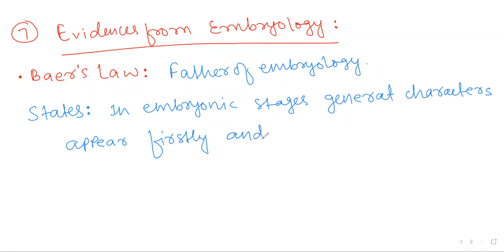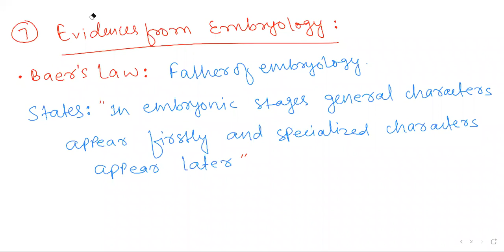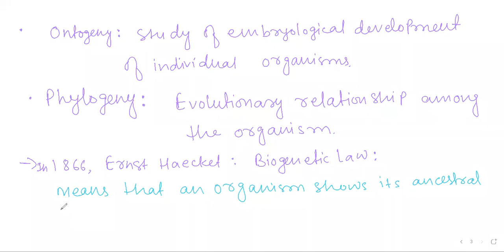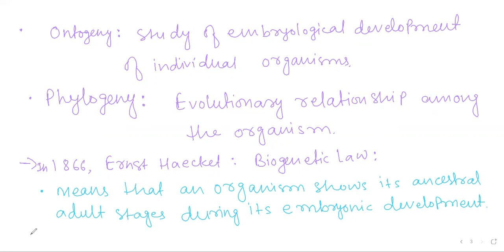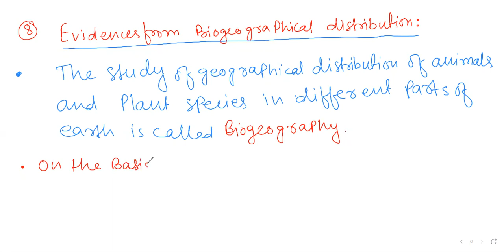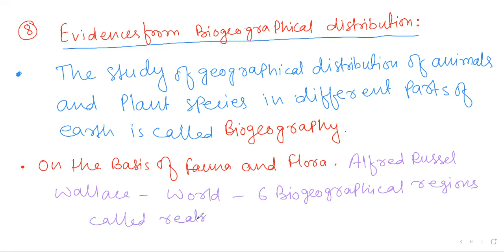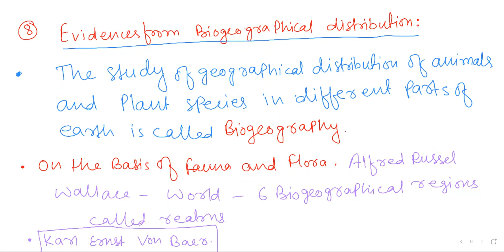Biology - Evolution Lec-8 | NEET Preparation 2021 | MNCI NEET | MN SiR | Best NCERT EXPLAIN